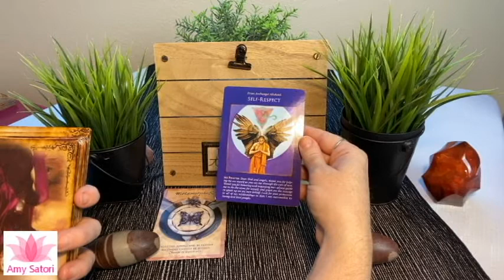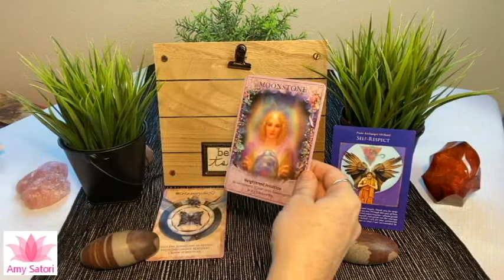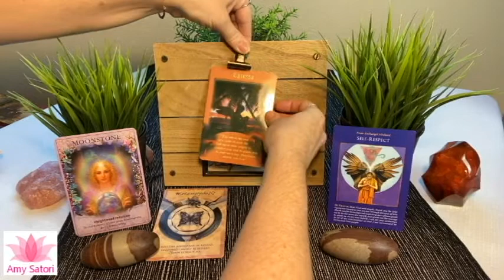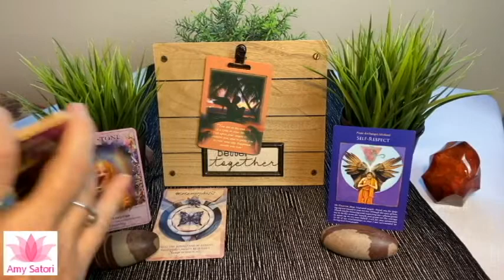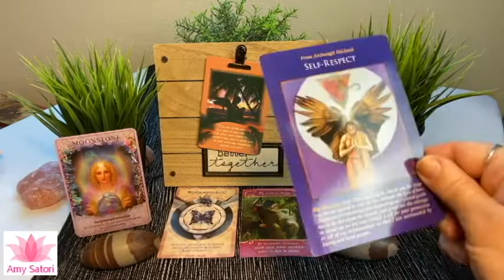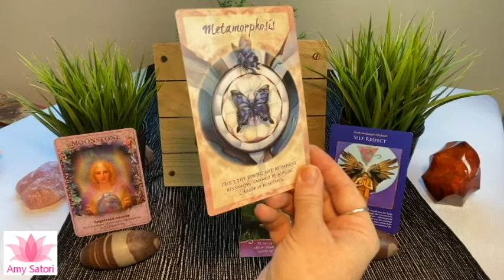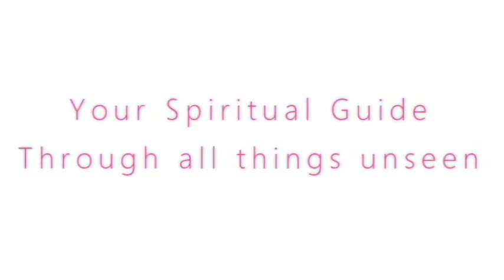😇 Time to Spread Your Wings and Play! | Daily Guidance